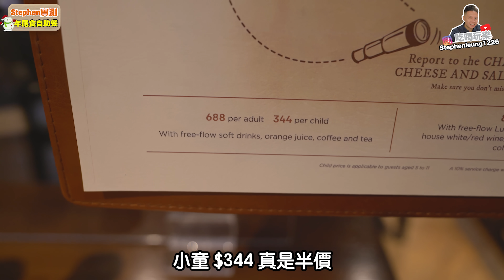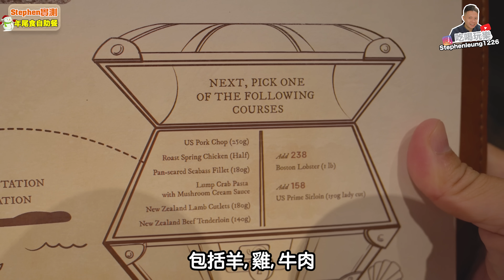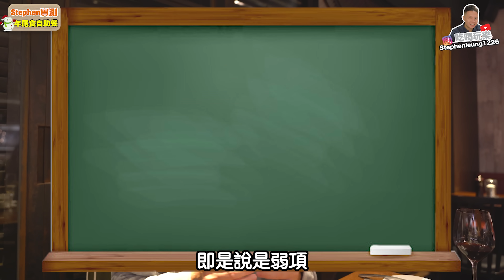【酒店自助餐】年尾必食自助餐 五星酒店 高質海鮮材料 最長4小時任食 小童仲有半價! 自費實測 生蠔 花蟹 Bostonian Seafood & Grill 尖沙咀朗廷酒店 | 吃喝玩樂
Bostonian Seafood & Grill
尖沙咀北京道8號香港朗廷酒店低層大堂
🙌🏻溫馨提示: 聖誕期間餐廳會有特別安排，詳情請自行致電酒店查詢

本影片純屬自費真實評論, 所有內容只反映當日質素及個人意見及感受, 並非廣告!
最新價格及訂位，請直接向餐廳查詢! 如發現失實留言及影片影射，定必向YouTube舉報，追蹤及封鎖其他有關戶口!

👉🏻影片三級制，所有級別影片均屬個人真實體驗及分享，絕不受任何因素影響食物及產品評價🙇🏻‍♂️

本影片為1級
✅(一) 老少咸宜，全自費睇得開心
(二) 純邀請拍攝，真實體驗